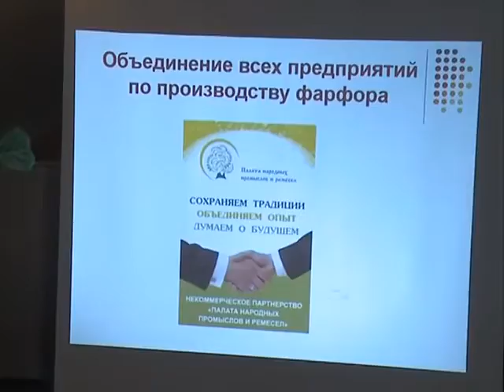Рабочий визит Л Н Антоновой члена Совета Федераций Федерального Собрания РФ в Гжельский регион